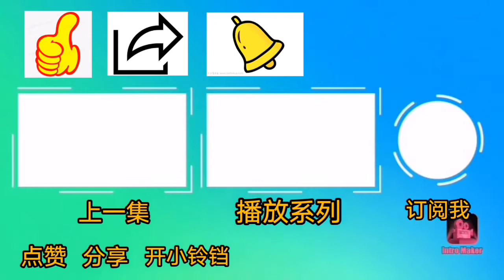TUB 沙盒游戏 “建筑温馨小屋2” ft.小皓皓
来了来了！温馨小屋建造后继来了😄。敬请期待后续第3集🤗，来看看我和小皓怎么建造完的。

订阅数已经到达600了！也希望各位观众们可以帮忙分享支持。我以后也会更加努力的，谢谢大家。